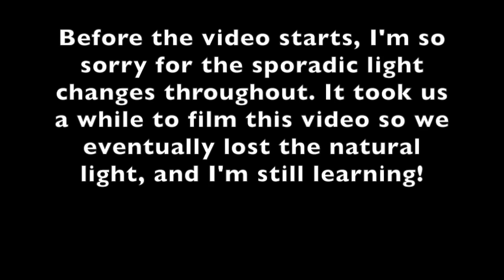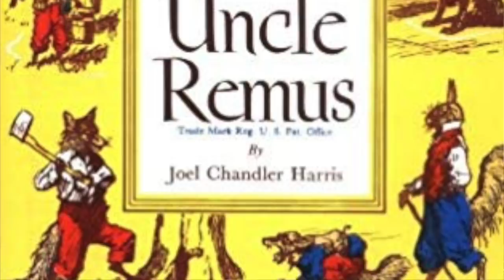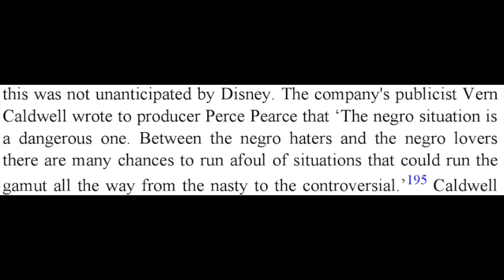Song of the South Explained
We explore the history of Disney's most notorious film, Song of the South, and what exactly is wrong with this film. Our friend, Sekayi, comes and gives us his point of view as well!

SEKAYI'S MUSIC:
Daydreaming: